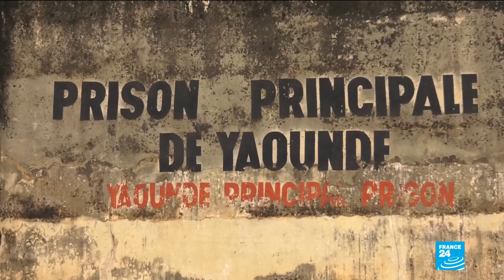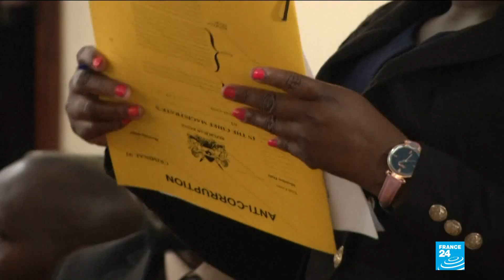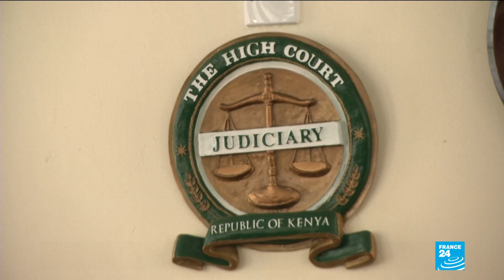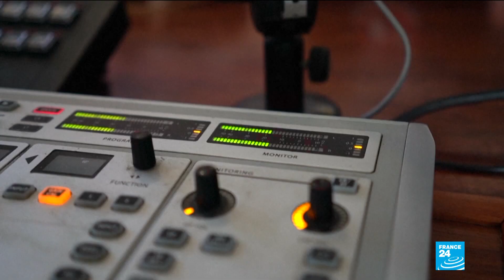Scores arrested in Cameroonian prison at riot against government crackdown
In tonight's edition scores are arrested as security forces put down a riot in Kondengui's maximum security prison.
Kenya's Finance Minister denies all graft charges against him before being released on bail.
And young South African's fight gun violence through their very own radio show